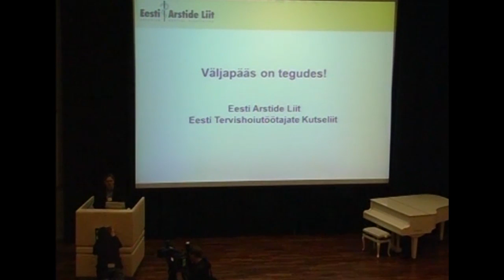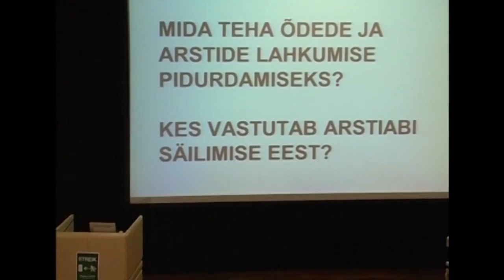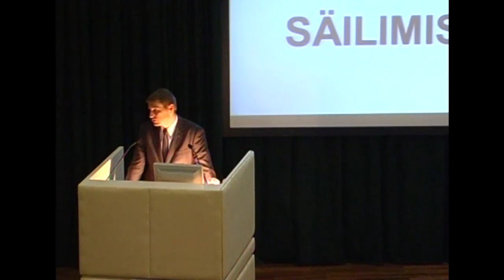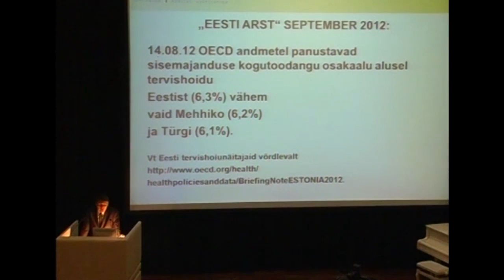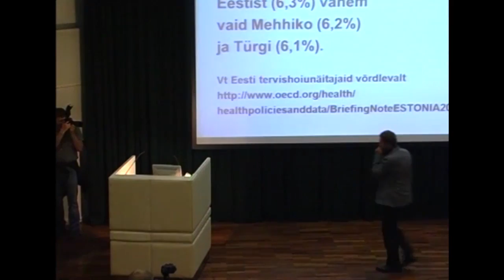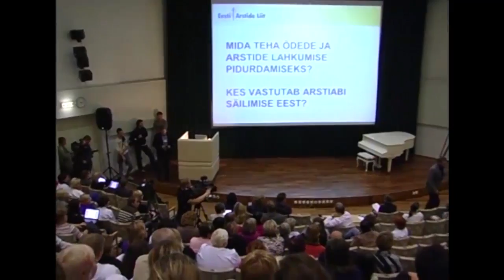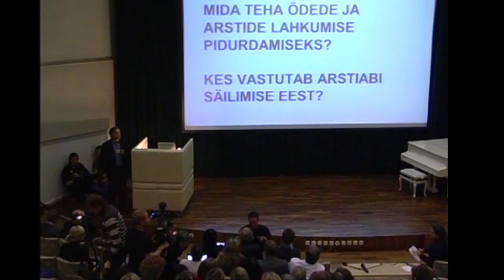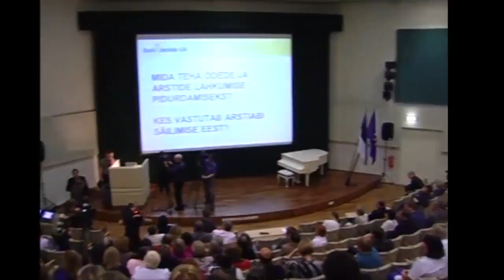Tervishoiuvaldkonna artuelu 27.09.2012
Tervishoiuvaldkonna artuelu Põhja- Eesti Regionaalhaigla (mustamäe haigla) saalis 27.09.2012. Tervishoiutöötajate tööseisaku alguseni on 3 päeva. Tööseisak algas 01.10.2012.